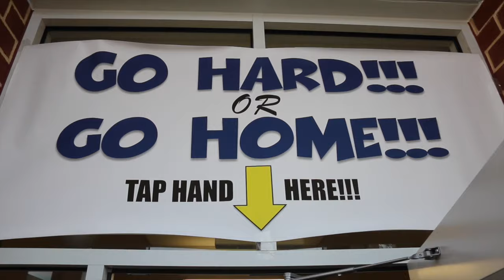Housing Authority of the City of Camden YouthBuild PSA #2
Here is our second PSA about the HACC YouthBuild program!